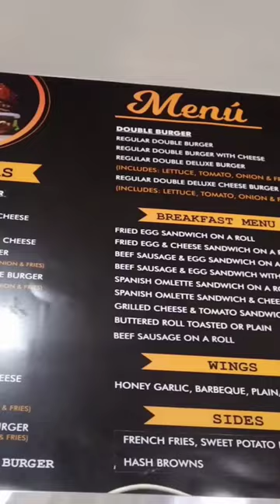American Burger Express,best burger spot in Mombasa,Kenya.